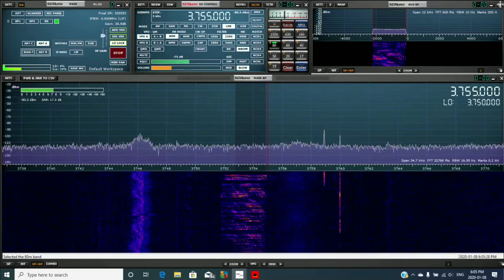LAURENTIAN NET ON SDRPLAY RSP DX 1-8-2020